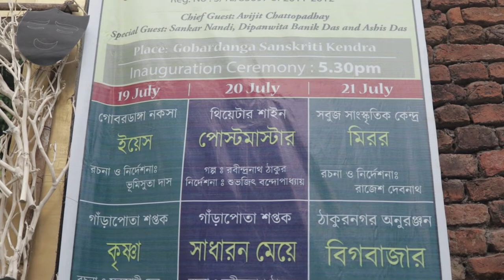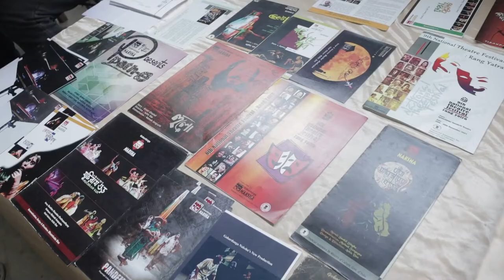23rd Drama Festival December & 19,20,21 July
Organizer: Ganrapota Saptak Natya Sanstha

Financial Assistance: Ministry Of Culture, Government of India